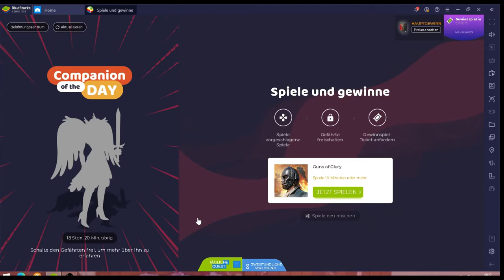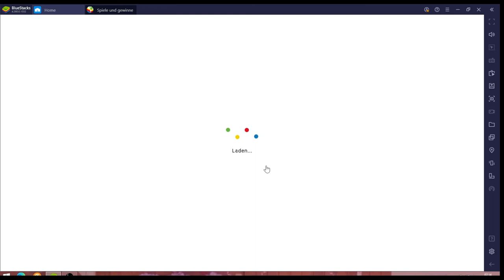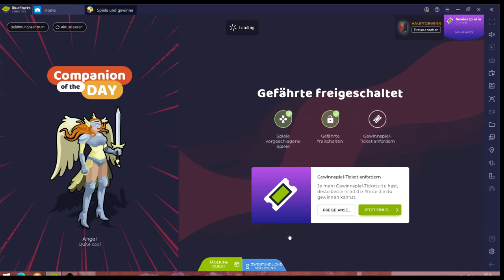Guns of Glory #16.02 JndT (BlueStacks)